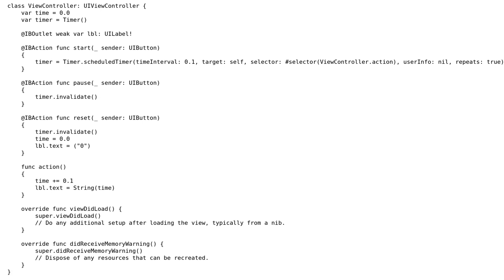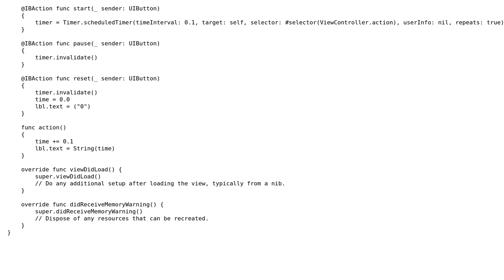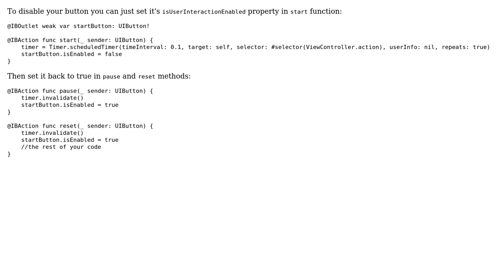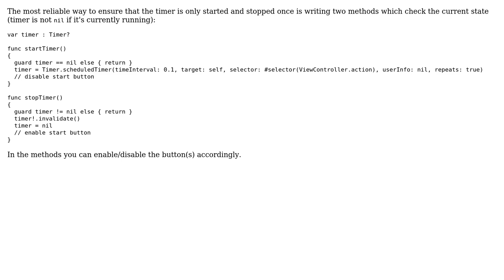Simple Timer in iOS (2 Solutions!!)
Simple Timer in iOS

With thanks & praise to God, and with thanks to the many people who have made this project possible! | Content (except music & images) licensed under CC BY-SA | Music | Images & others | With thanks to user vadian user alexburtnik user Akshay Kankal and the Stack Exchange Network Trademarks are property of their respective owners. You are responsible for your own actions.